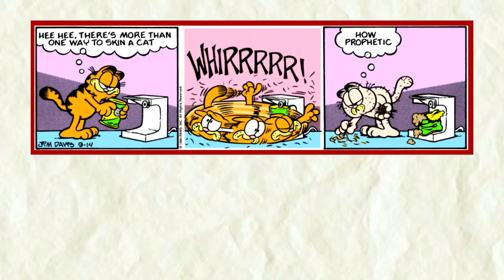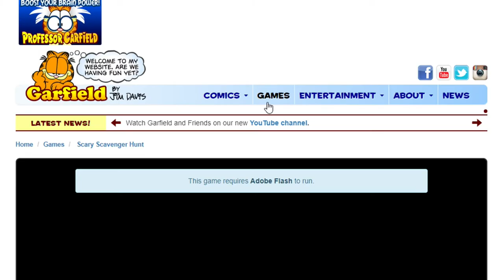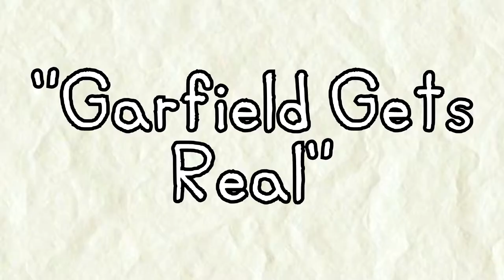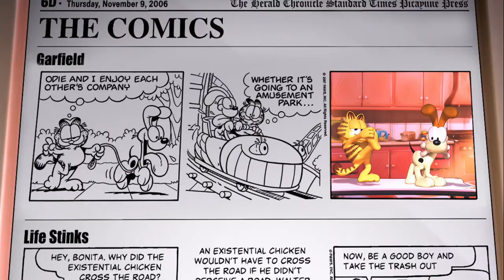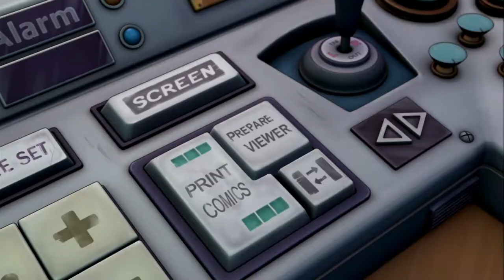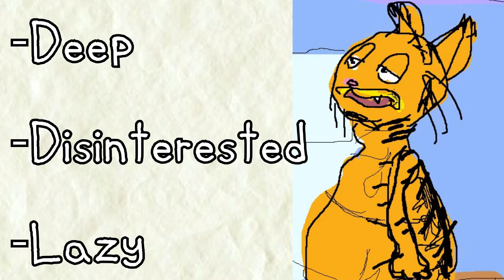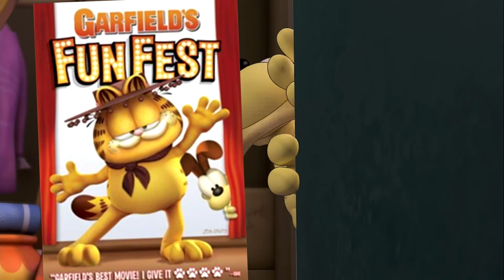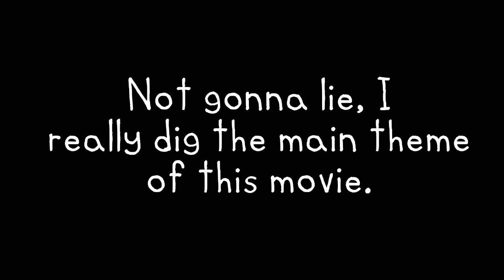Garfield Gets Real Movie Review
I used to be a huge Garfield fan, and when his first 3D animated movie was released direct to DVD in 2007 I watched the hell outta it. Today I revisit the movie to find out if it's any good.